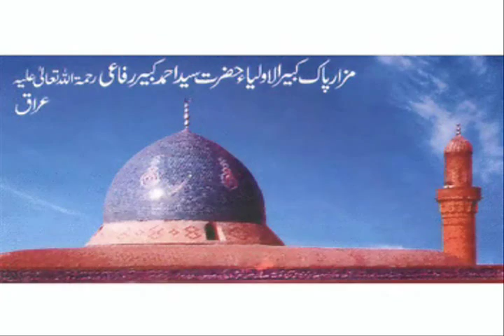"Zikr-e-Durood'o'Kalma" Raatib-e-Refaie 2011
Zikr Durood'o'Kalma - Raatib-e-Refaie

Urs-e-Refaie Karachi, Pakistan
29 April, 2011